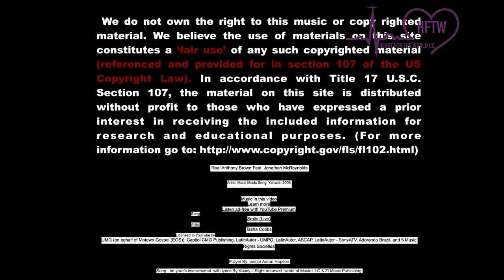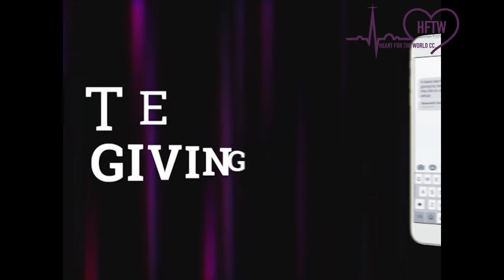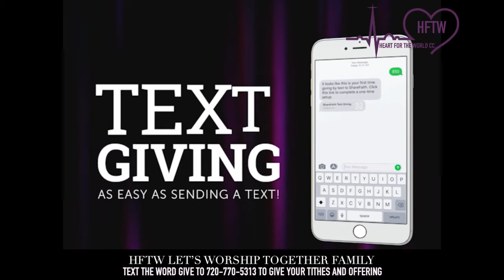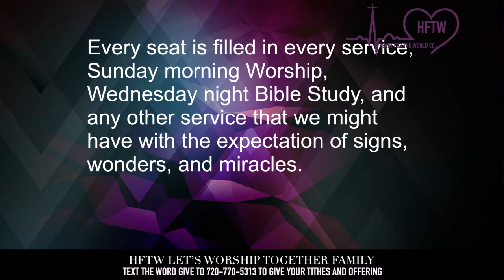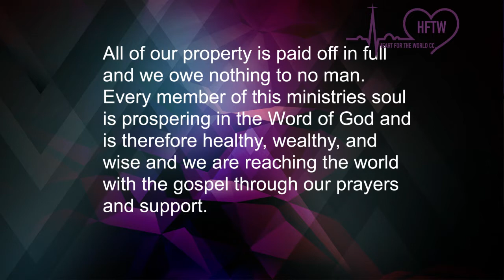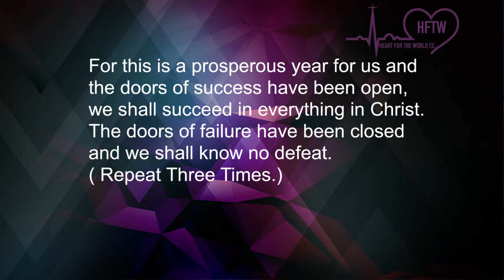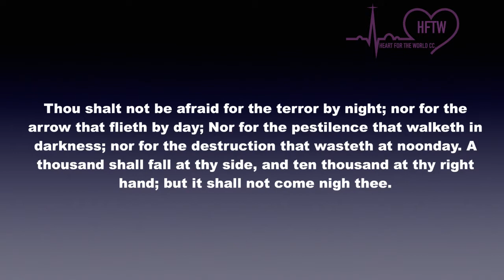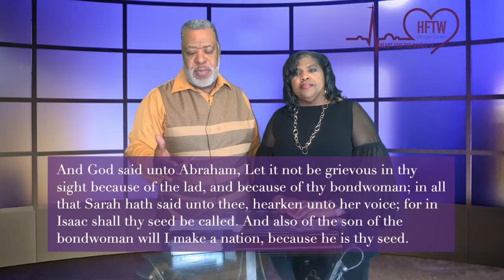Heart For The World Christian Center | Dr. Ron & Pastor Pam Frierson: Family Vacation